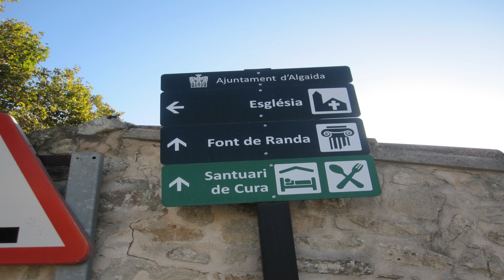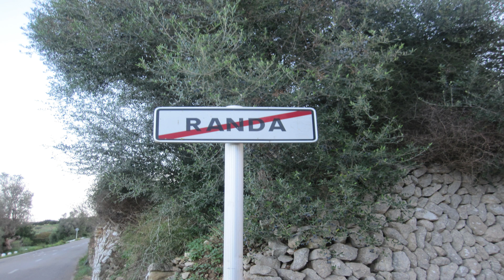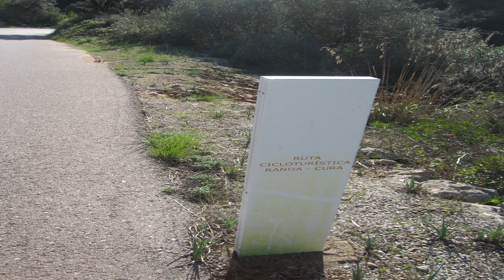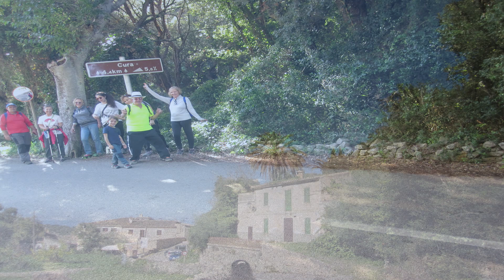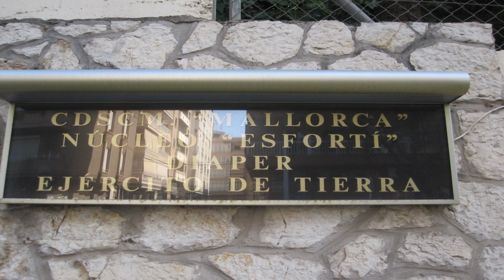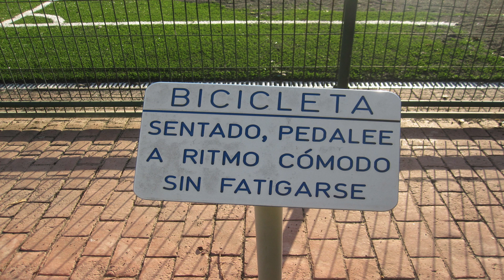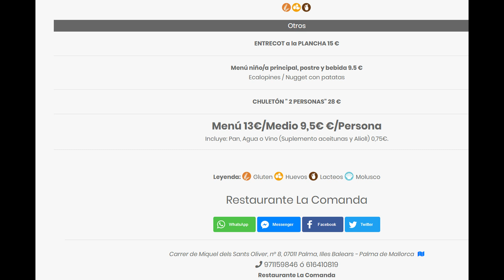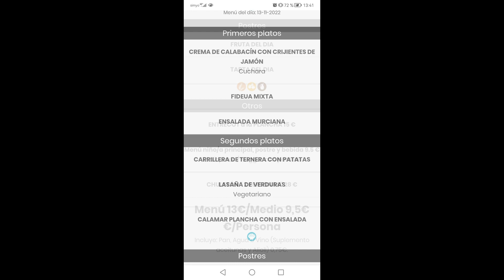cura 131122 escursion dominguera jmsm mallorca monasterio